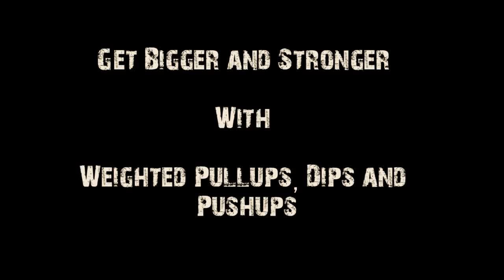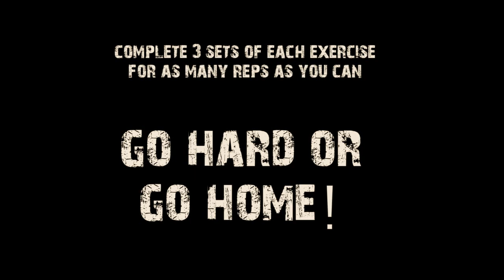Get Bigger and Stronger with Weighted Pull Ups, Dips and Push Ups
Here's a very effective upper body workout routine for bigger arms, back and chest.

There are 3 exercises that will help you build a bigger and stronger upper body.

1. Weighted pull ups

2. Weighted dips

3. Weighted push ups.

Pullups will work your upper back with more emphasis on the lats.

Pushups is great for build muscle in your chest, arms and abdominals. And of course the more weight that you add, the bigger and stronger you will become over time.

Weighted dips work a variety of upper body muscles at the same time, mainly chest and triceps.

There's no need to add weight  to either of these exercises until you are able to do at least 15-20 reps without using weight.

Justin Kavanagh
Bodybuilding Coach